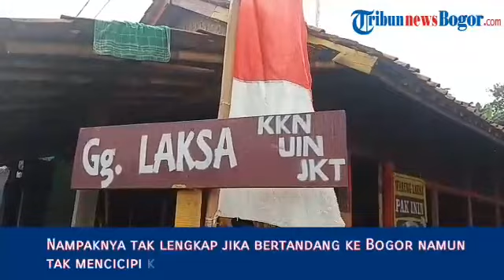LAKSA PAK ININ YANG TERSOHOR DI BOGOR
Sedang bertandang ke Bogor tak lengkap rasanya jika tidak mencicipi kuliner khasnya.

Salah satu yang wajib dicoba yakni Laksa Bogor, makanan dengan ketuoat yang disiram kuah kuning kental.

Jika ingin mencicipinya, ada satu warung laksa yang cukup terkenal dan legendaris yakni di Warung Laksa Pak Inin.

Lokasinya berada di Jalan Palasari, Desa Palasari, Kecamatan Cijeruk, Kabupaten Bogor